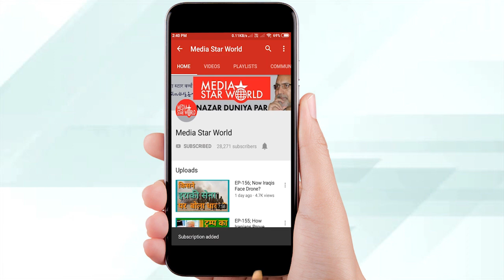EP-163; Why US Can’t Dare Iran?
ईरान क्यों नहीं डरता अमेरिका से?
मोहम्मद अहमद काज़मी द्वारा "नज़र दूनिया पर" कार्यक्रम में तेहरान स्थित भारतीय पत्रकार मीसम राजा खान का विशेष इंटरव्यू शामिल है जिसमें  मेरिकी राष्ट्रपति डोनाल्ड ट्रम्प के ज़रिये युद्ध  की धमकियों के बावजूद ईरान के अंदरूनी हालात पर बात की गयी है। ये  भारतीय पत्रकार जो तेहरान से प्रसारित होने वाले  सहर उर्दू टीवी से जुड़े हैं ने बताया की देश में नेतृत्व और जनता के बीच संपर्क और विश्वास मज़बूत होने की वजह से सभी परेशानियां बर्दाश्त करने की ताकत है। ईरान में डॉलर के मुकाबले रियाल की कीमत गिरने के बावजूद ज़रुरत का सामान बाज़ारों में मौजूद है और सरकार जनता की ज़रूरतों को बखूबी पूरा कर रही है। ईरान की जनता डोनाल्ड ट्रम्प की धमकियों को गंभीर नहीं लेते क्योंकि उनके सुप्रीम लीडर अयातुल्ला सैयद अली ख़ामेनई ने कह दिया है की न तो जंग होगी और न ही ईरान अमरीका से बात करेगा।  ईरान ने अपने खुद करके दुनिया भर के देशों के लिए उदाहरण पेश किया है और बताया है की किसी कथित सुपर पावर से डर के रहने की ज़रुरत नहीं है। उन्होंने कहा कि पिछले तीन वर्षों में केवल 10 से 15 प्रतिशत महंगाई बढ़ी है जो कई विकसित देशों की तुलना में भी कम है।
“Nazar Duniya Par" by Mohammad Ahmad Kazmi carries an exclusive interview of Meesam Raza Khan, a Tehran based Indian journalist associated with Sahar Urdu TV on the present situation in that country in the backdrop of the current war threats from US President Donald Trump. The journalist, who has been living in Iran for almost three decades, described the strength of the leadership with people’s support to the establishment. He said that despite devaluation of Iranian currency against dollar inflation has been recorded minimal, merely 10 to 15 percent in three years, much below than several developed countries. He said that Iranians don’t take Trump’s threats seriously as their supreme leader Ayatollah Syed Ali Khamenei has said that there would not be war and Iran will not talk to the Trump administration either.